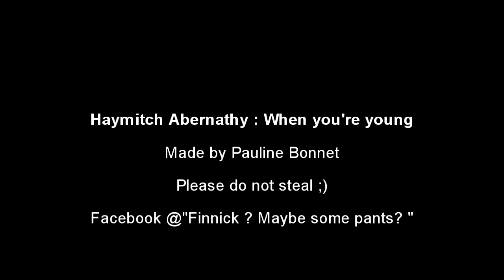Haymitch Abernathy-When you're young (2nd version)